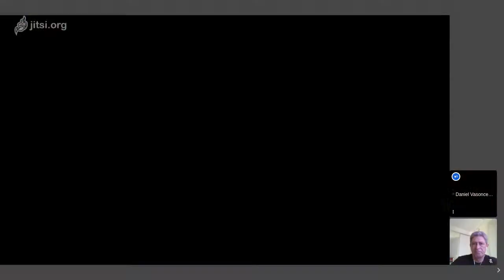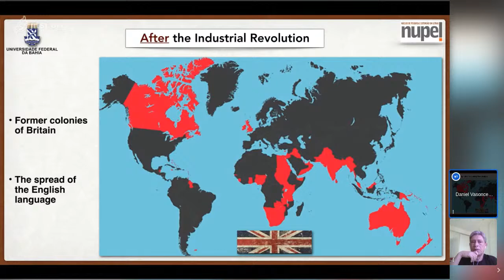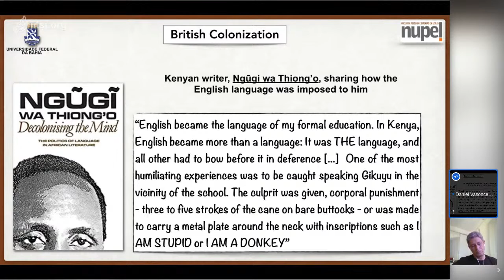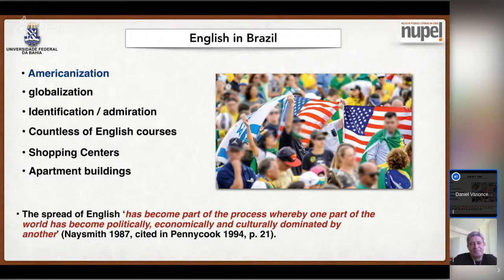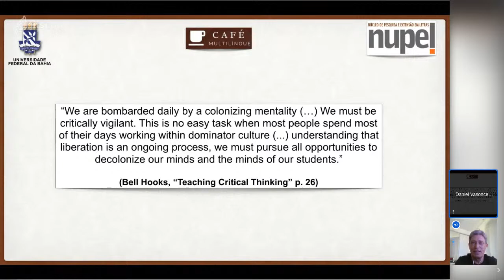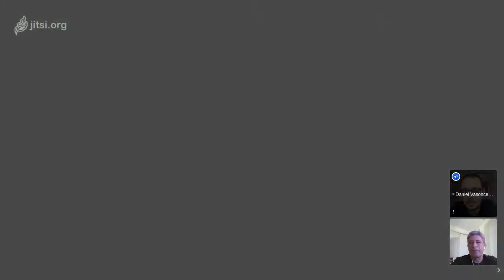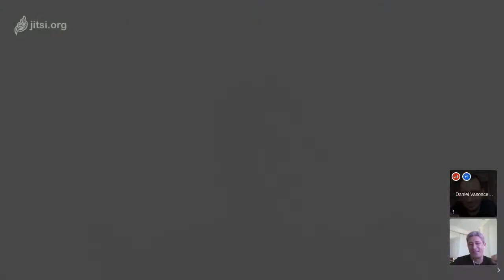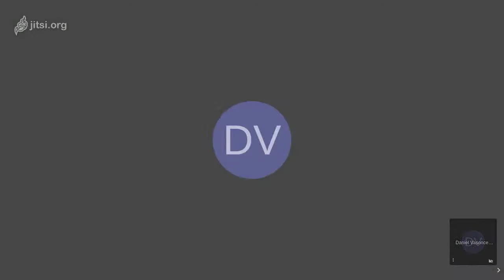O inglês no mundo: mitos, fatos e controvérsias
Sávio Siqueira e Daniel Vasconcelos, professores do Instituto de Letras da Universidade Federal da Bahia, conversam um pouco sobre a história política recente da língua inglesa no mundo e no Brasil.